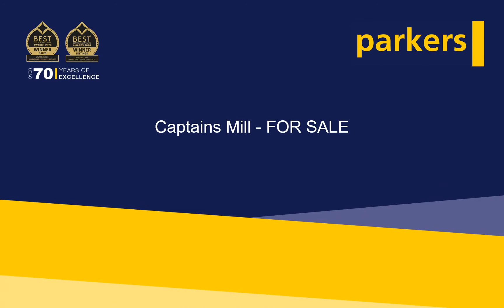FOR SALE - Top Floor Witney Apartment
A bright, light and airy luxury apartment situated on the second/top floor of this former mill in this beautiful conservation area. The property is very well presented retaining much of its original character. Of particular note is the reception room with a vaulted ceiling and mezzanine study.